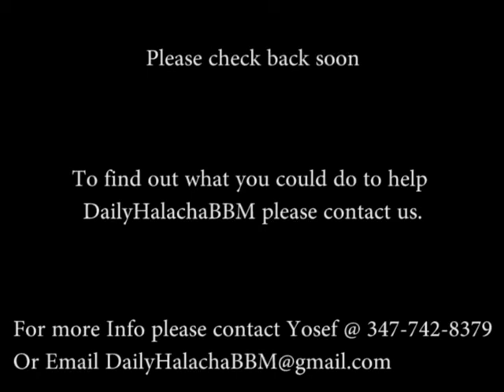COMING SOON WEEKLY VIDEOS